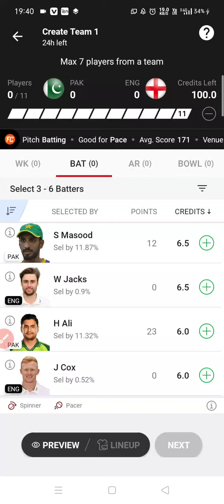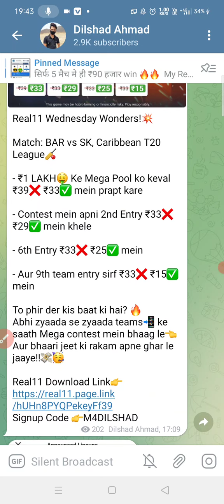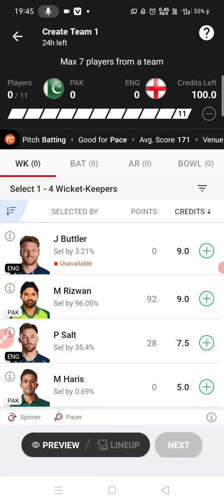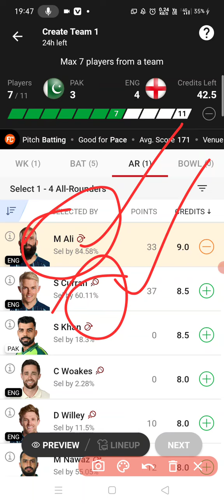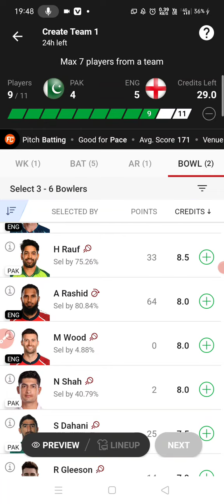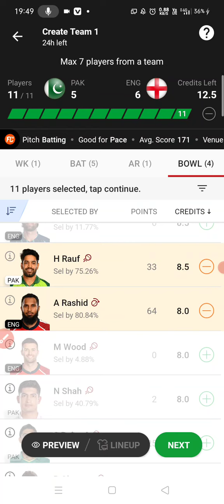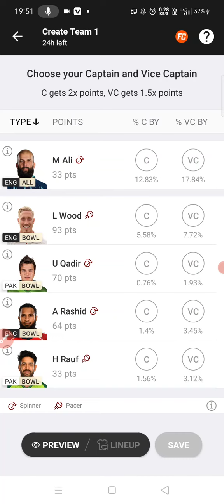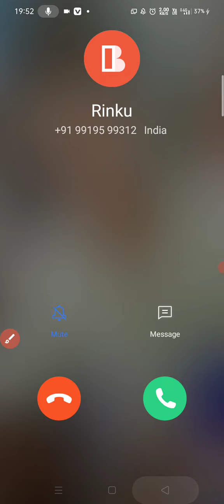PAK VS ENG DREAM11 TEAM | PAK VS ENG 2nd T20 dream11 | PAK VS ENG dream11 prediction | WINNING TEAM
Dream11 Download 👇

1.

2.invite code 👉👉MDRSTU519XY
3. Get ₹200 in discounts

सुनो real11 app पर खेल ₹1 में ₹20000 तक जीतोगे 🙏
Low competition रहेगा,
जल्दी डाउनलोड करो निचे दिए गए link से 🙏

USE REFER CODE - M4DILSHAD